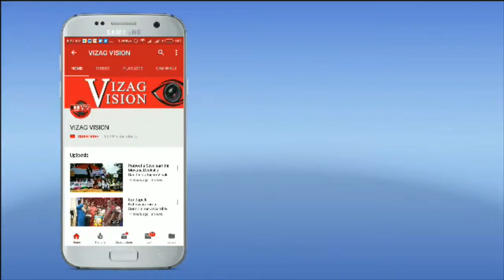Karthika Masam Pooja Hug Devotees Rush Temples,in Visakhapatnam,Vizag Vision..